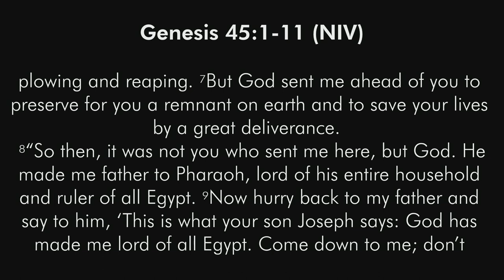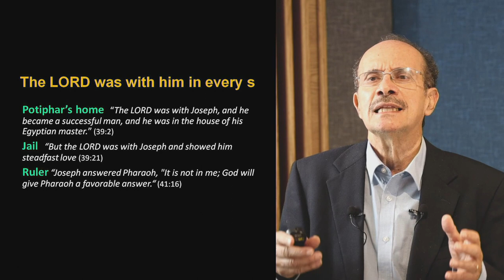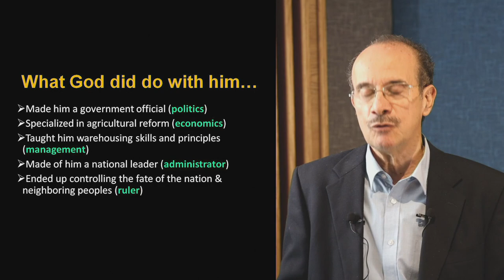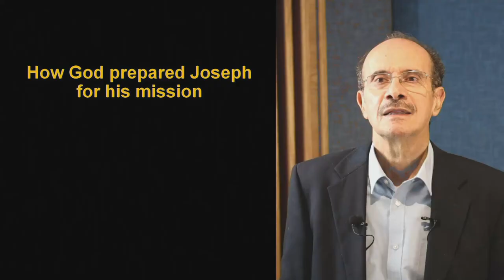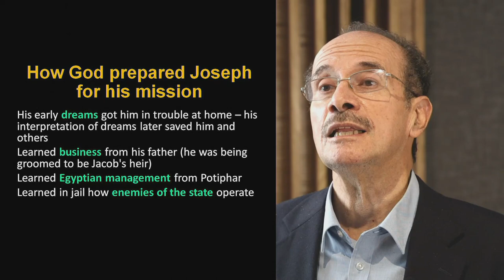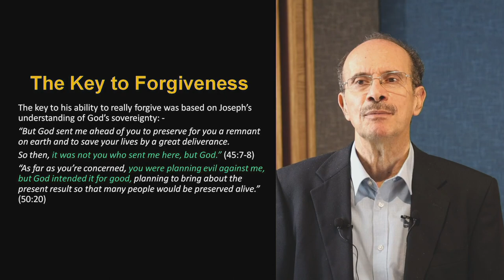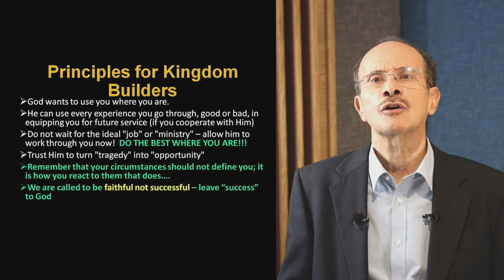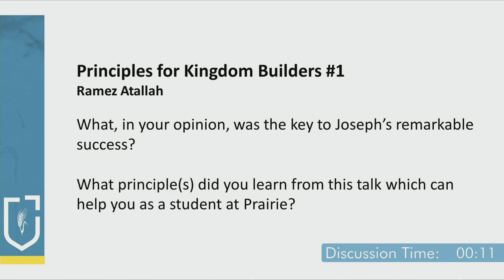GCC 2021: Main Session #1: "Principles for Kingdom Builders, Part 1" - Ramez Atallah